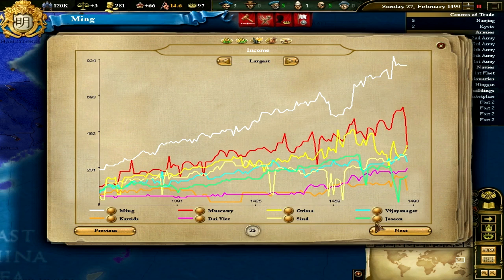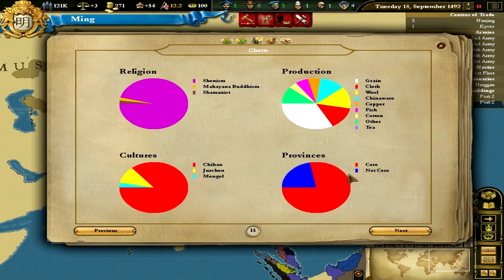Eu3 Ming cap33)